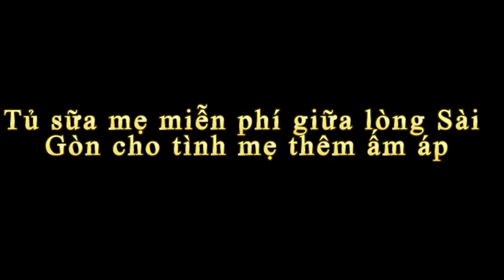Tủ sữa mẹ miễn phí giữa lòng Sài Gòn - Tin Tức Mới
Tin báo mới hôm nay Tủ sữa mẹ miễn phí giữa lòng Sài Gòn - Tin Tức Mới. chị Lê Huyền Trang (29 tuổi, ngụ quận Tân Bình - TP.HCM) đã lập ra Tủ sữa mẹ miễn phí ở tại số 548 Cộng Hòa, P.13, TP.HCM đã trở thành nơi kết nối tình yêu thương của các bà mẹ qua từng giọt sữa mẹ ngọt ngào, ấm ấp, đầy dinh dưỡng để chia sẻ sữa cho những người mẹ thiếu sữa cho con